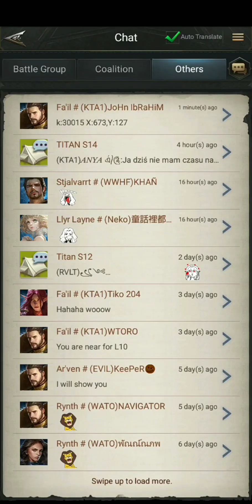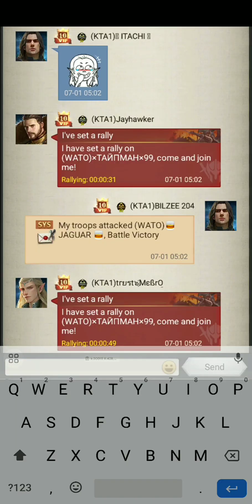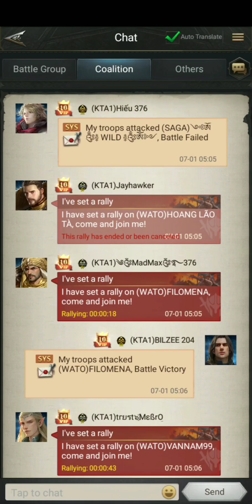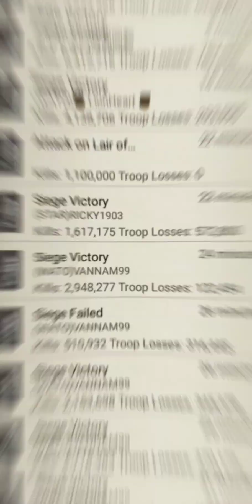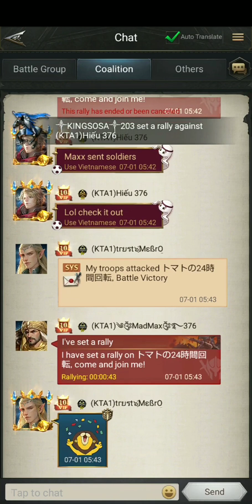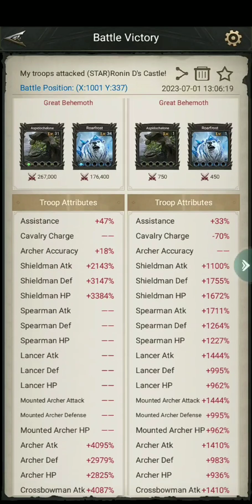Rise Of The Kings Titan Season 14 Second Week Of Battle War High Statistic Battle Report Must Watch